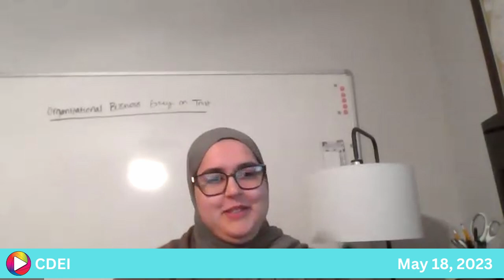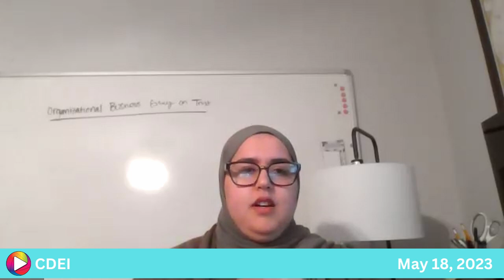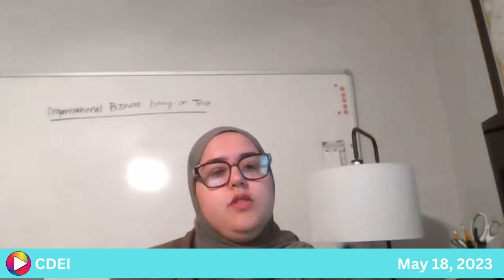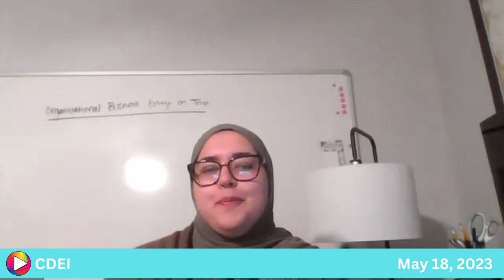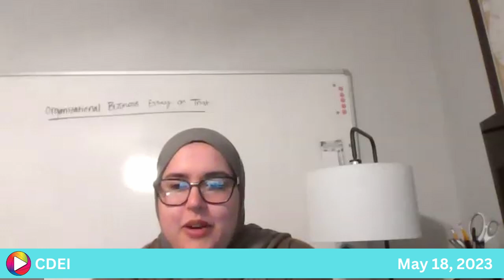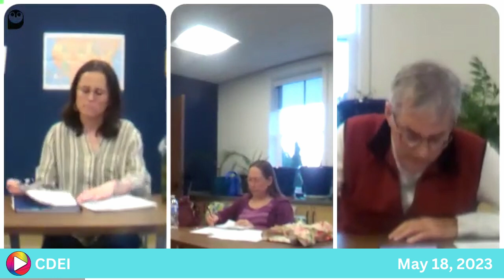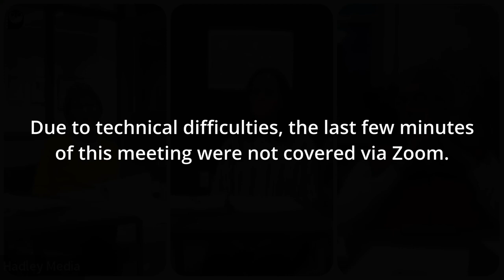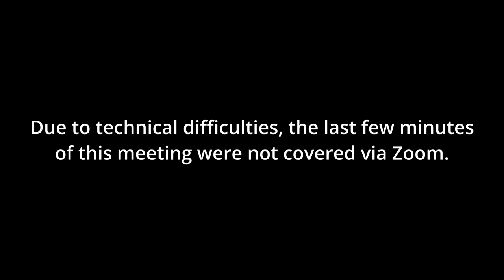Committee on Diversity, Equity, and Inclusion